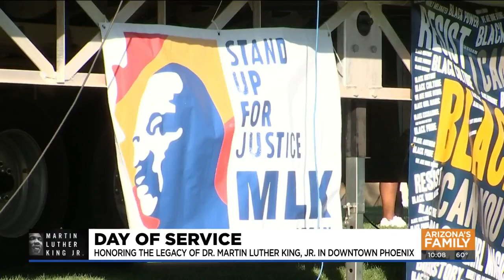Hundreds hold march in downtown Phoenix on MLK Day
Families packed Margaret T. Hance Park in Phoenix Monday for a Martin Luther King Jr. festival.